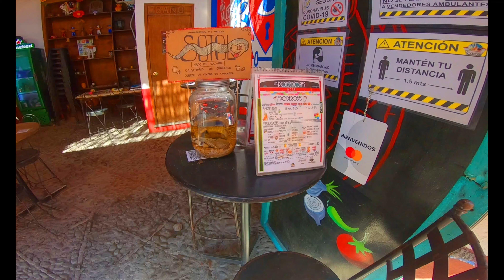🔴 5 Recomendaciones para tu VISITA | Tlayacapan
Tlayacapan es uno de los dos pueblos mágicos con los que cuenta el estado de Morelos, se encuentra a hora y media de la ciudad de México.

Sus principales actividades económicas son el turismo, la alfarería y la agricultura, sobresaliendo la producción de aguacate, tomate y nopal.

Tlayacapan destaca por ser un destino económico con hermosos paisajes naturales y una gran variedad de artesanías elaboradas en barro. Es ideal para recorrerlo en un solo día o bien pasar un tranquilo fin de semana entre sus calles, bares y restaurantes.

🔴 Actualización 22/Julio/2021
Desde hace un par de meses atras Airbnb cancelo el programa de descuentos para usuarios de la plataforma.

Aquí podrás encontrar la información sobre nuestro hospedaje en “Casa pie de Tierra”